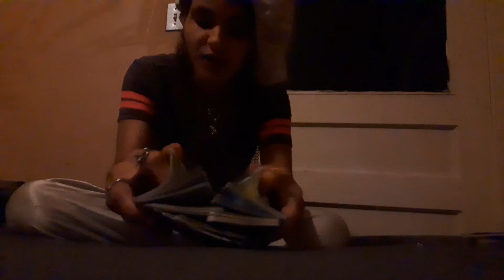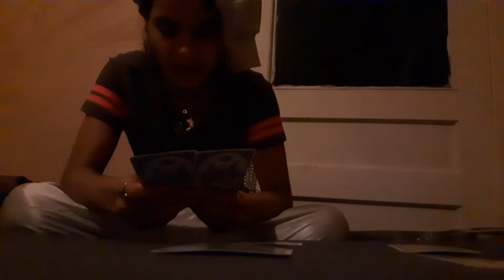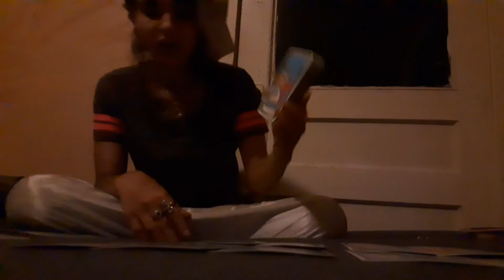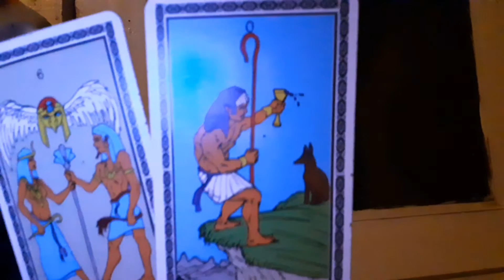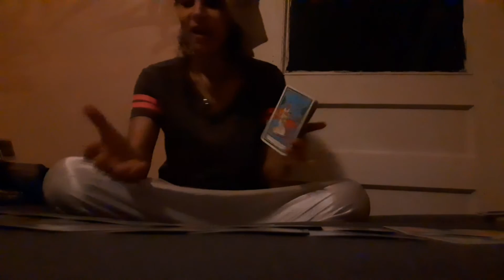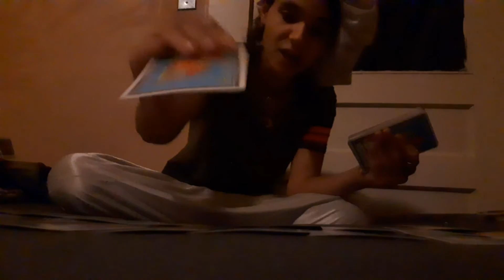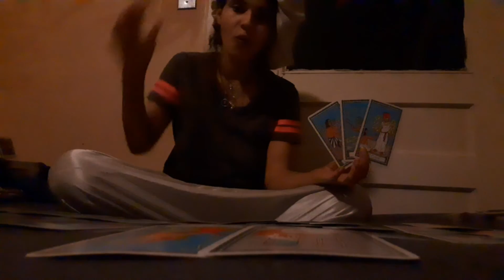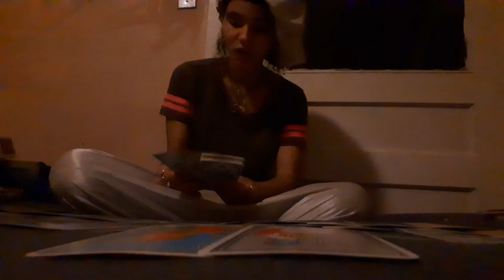'🔔⚠️FixedSignsCurrentEnergies♉♌♏♒- Individuals Should've Listened When They Had The Chance❗🧡💚❤